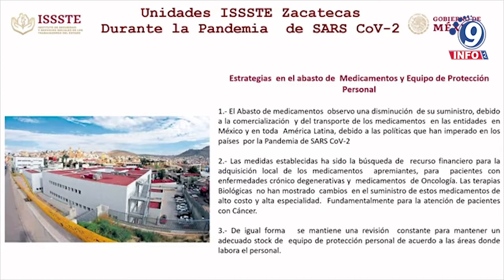6 meses de desabasto de medicamentos en el ISSSTE